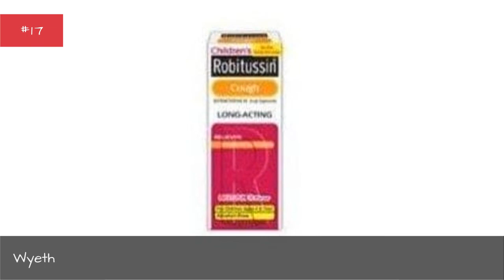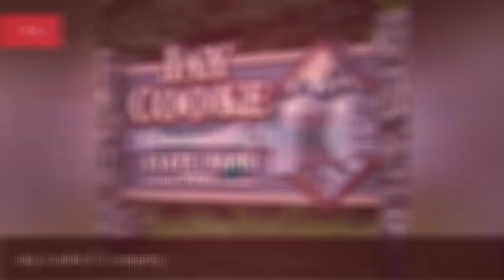Companies Founded In Philadelphia 🧡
List of notable businesses founded in Philadelphia, listed alphabetically with corporate logos when available. This list includes some of the largest, most profitable companies that were founded in Philadelphia. The famous Philadelphia companies and corporations on this list include both public and private corporations. You can find information about the popular companies on this list, such as what industry they're part of. When available you can click on the successful Philadelphia company's names to find out even more about them.Use every item on this list for yours, from Jay Cooke & Company to Invite Media.This list answers the questions, "What companies were founded in Philadelphia?" and "What are the biggest Philadelphia companies?" If you're a Philadelphia native then this list of the biggest Philadelphia companies will make you proud. This list is also an excellent resource if you're doing research on reputable businesses from Philadelphia. more
0:00 - Intro
0:00:08 - Wyeth
0:00:15 - The Cherry Street Tavern
0:00:22 - Steve & Barry's
0:00:29 - Scott Paper Company
0:00:36 - Philadelphia Savings Fund Society
0:00:43 - Neighborhood Bike Works
0:00:50 - Mister Softee
0:00:57 - McGillin's Olde Ale House
0:01:04 - Lubin Manufacturing Company
0:01:11 - Jay Cooke & Company
0:01:18 - J. W. Pepper & Son, Inc.
0:01:25 - Invite Media
0:01:32 - Disc Makers
0:01:39 - CollisionMax Auto Body & Glass Centers
0:01:48 - Casemate Publishers
0:01:55 - Blinding Edge Pictures
0:02:02 - Acme Markets